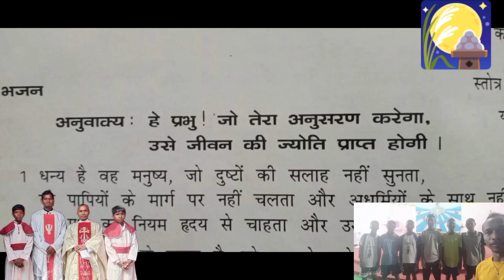15 Dec Friday ka Anubakya